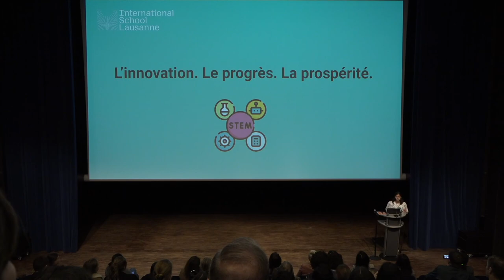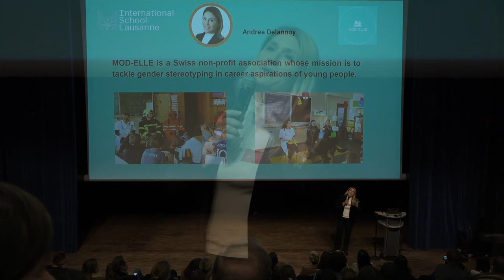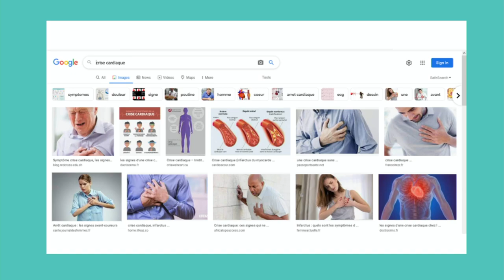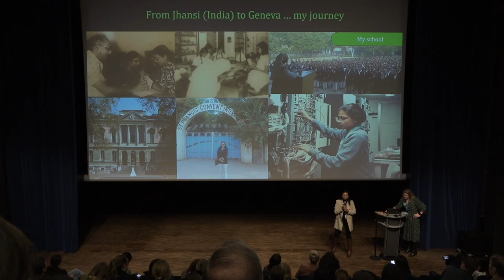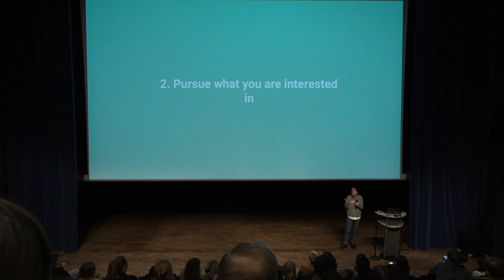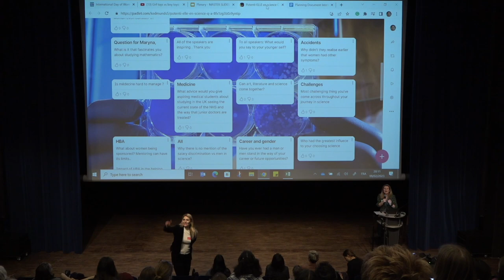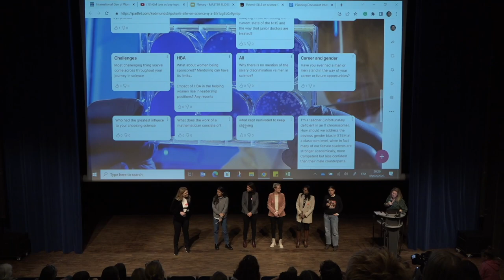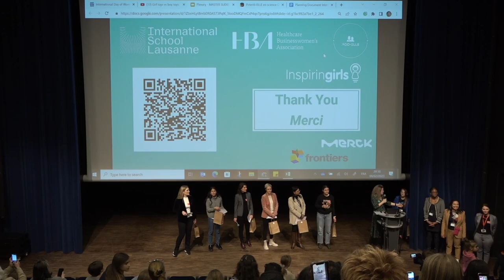Potenti'elle - Plenary and Q&A - ISL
The opening plenary session and Q&A for Potenti'elle, featuring introductory and keynote speeches from:

Isabelle Jeangoudoux (HBA - Suisse Romande Présidente)

Andrea Delannoy (MOD-ELLE - Présidente)

Ruth Garcia Calle (Inspiring Girls - Campaign Chair)

Stefania Bonilla-Feret, P.h.D. (U.N. - Senior Economist)

Dr. Archana Sharma, P.h.D. - (CERN - Senior Advisor & Scientist)

Dr Siew-Veena Sahi - (Testmate Health - CEO & Co-founder)

Prof. Maryna Viazovska, P.h.D. (EPFL - Professor, Fields Medal Winner)

00:00 Introduction - Divya (ISL - Student President)
02:54 Isabelle Jeangoudoux (HBA)
10:30 Andrea Delannoy (MOD-ELLE)
13:50 Ruth Garcia Calle (Inspiring Girls)
16:04 Stefania Bonilla-Feret, P.h.D. (U.N. Senior Economist
25:24 Dr. Archana Sharma, P.h.D. (CERN Senior Advisor & Scientist)
35:52 Dr Siew-Veena Sahi (Testmate Health CEO)
43:40 Prof. Maryna Viazovska, P.h.D. (EPFL Professor)
49:57 Q&A

Camera Operator: Victor